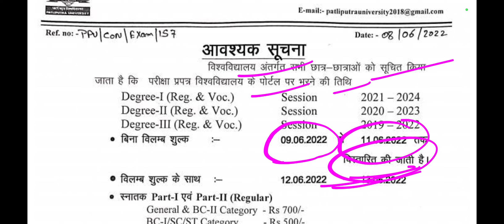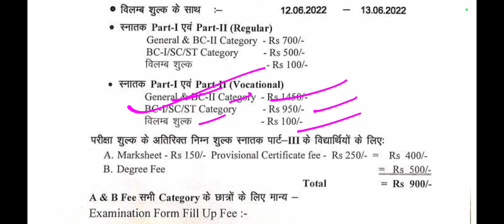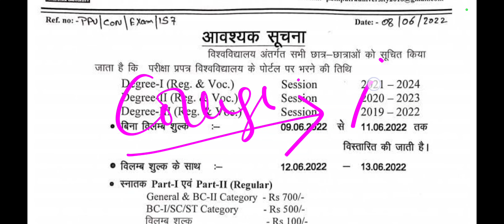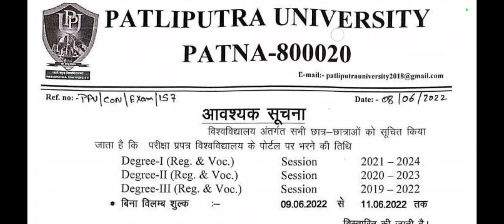patliputra university part 1/Part 2/Part 3 Examination Form fill up date extended 2022/ppu part exam